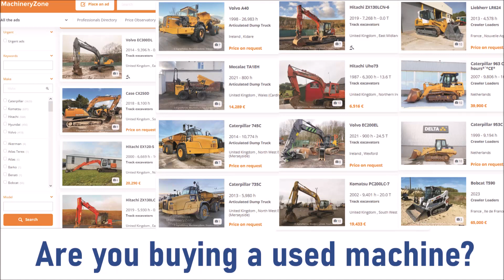adwords english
Video for adwords